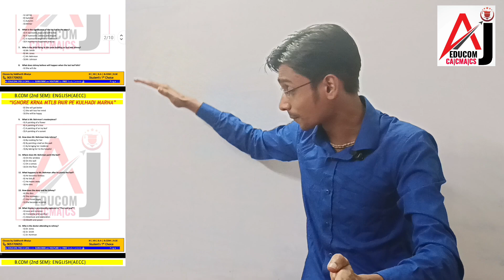II B.COM 2ND SEMESTER II BIG ANNOUCEMENT II CALCUTTA UNIVERSITY II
Are you preparing for exams and looking for high-quality, exam-oriented courses to help you succeed?
Look no further! We're thrilled to announce the launch of our new series of TOUCH & PASS courses on YouTube.
Designed specifically with exam preparation in mind, our courses cover a wide range of subjects.

To Download Pdf :
DM on this number to get girls group link 👉 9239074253 / 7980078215

WILLIAM WORDSWORTH: LUCY GRAY
ELIZABETH BARRET BROWNING: HOW DO I LOVE THEE
WILFRED OWEN: ANTHEM FOR DOOMED YOUTH
O. HENRY: THE LAST LEAF
RUSKIN BOND: THE THIEF'S STORY
RABINDRANATH TAGORE: RAM MOHAN ROY
COMPULSORY ENGLISH
AEC ENGLISH

Don't miss out on this opportunity to boost your exam performance for free.